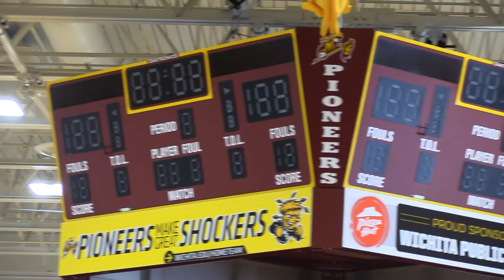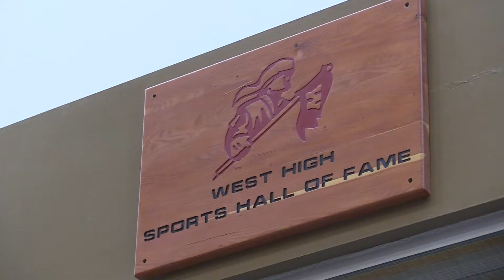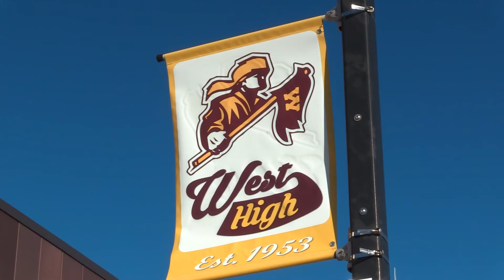Wichita West High E-sports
West High Video Production Team 430